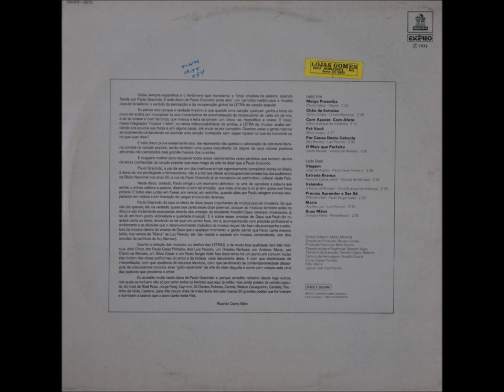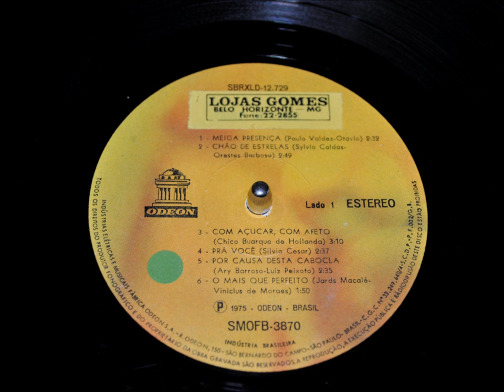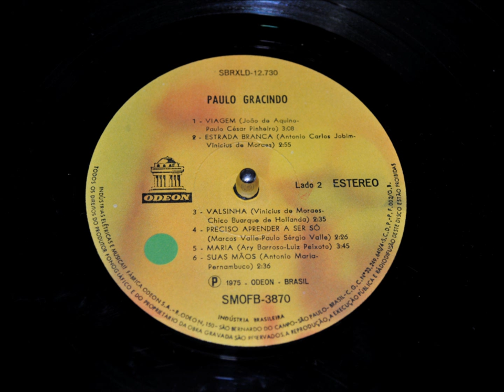Paulo Gracindo diz 1975